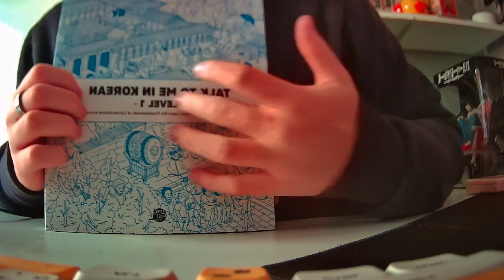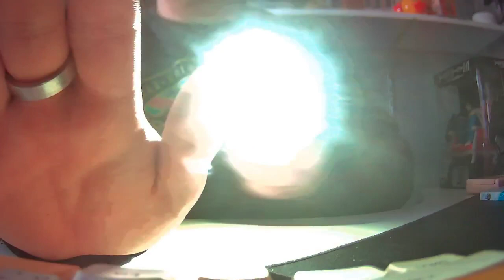ASMR 99.99% will fall asleep FAST AND AGGRESSIVE TRIGGERS